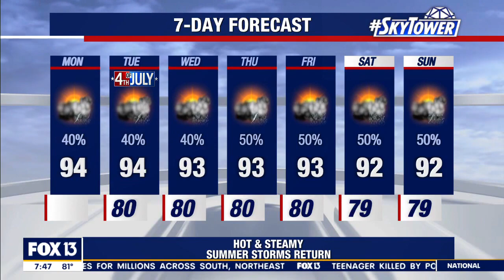Monday morning forecast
Meteorologist Dave Osterberg